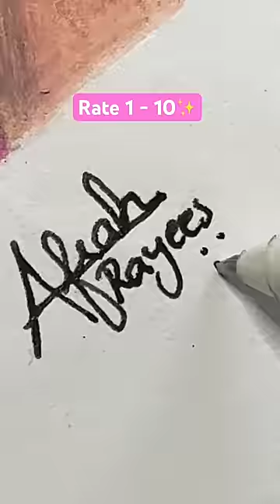✨I tried Giving My Old BARBIE Drawing A ✨Glow Up✨💗